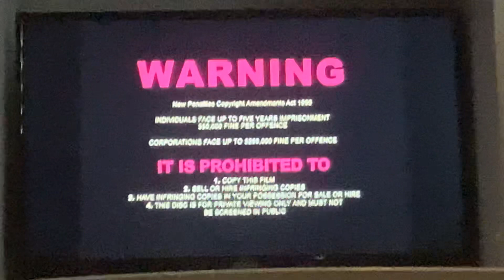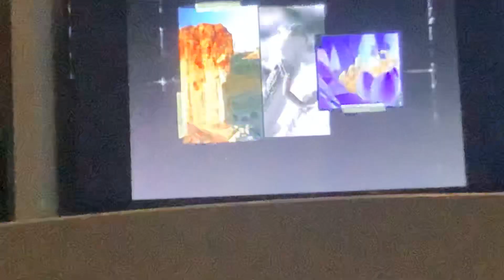Opening To Dumb And Dumber 2000 DVD Australia